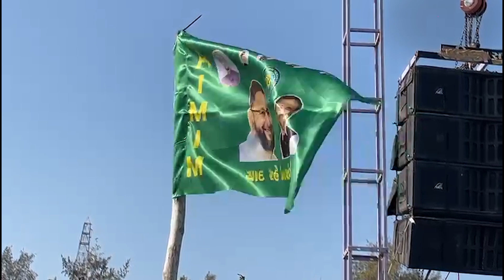Gujarat Politics : કચ્છમાં Asaduddin Owaisiની મુસ્લિમ રાજનીતિ પાછળનું મુખ્ય કારણ જાણો | GT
રાજ્યમાં વિધાનસભાની ચૂંટણીનો સમય જેમ જેમ નજીક આવી રહ્યો છે તેમ તેમ રાજ્યા દિગ્ગજ નેતાઓના આટા ફેરા વધી ગાયા છે. વડાપ્રધાનથી લઈને કેજરિવાલ , રાહુલગાંધી સહિત AIMIMના પ્રમુખ ઔવેસી સહિતના નેતાઓ ગુજરાતમાં પોતાનો અડિંગો જમાવ્યો છે. ત્યારે આજે ઔવેસી કચ્છના સરહદિય વિસ્તાર એવા કચ્છના ભુજની મુલાકે પહોંચ્યા છે. ત્યારે ઔવેસીનો ભુજનો પ્રવાસ રાજકિય રીતે કેમ મહત્ત્વનો છે આવો આપને જણાવીએ આ અહેવાલમાં